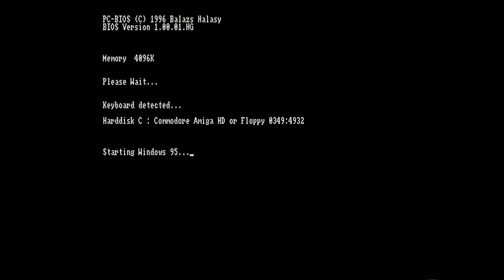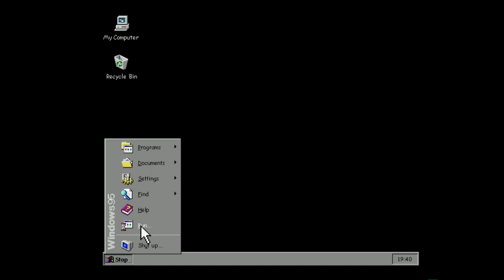Amiga 500 - Windows 95 Demo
Windows 95 Demo by Allman
Released: 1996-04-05 on The Gathering 1996
Available on Intel Outside 79 Packdisk by Scoopex